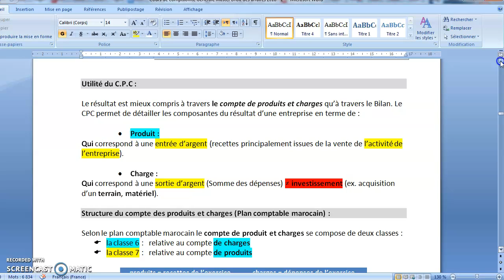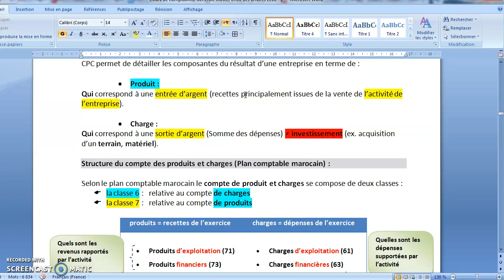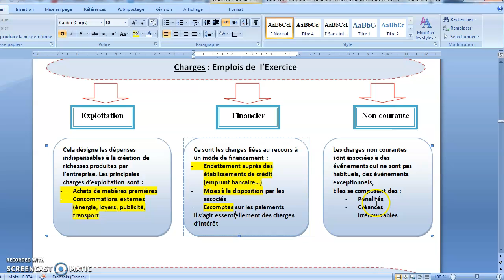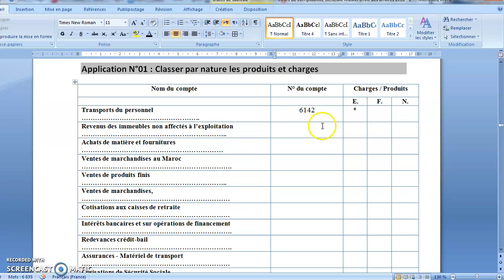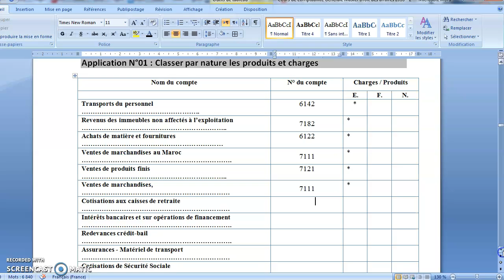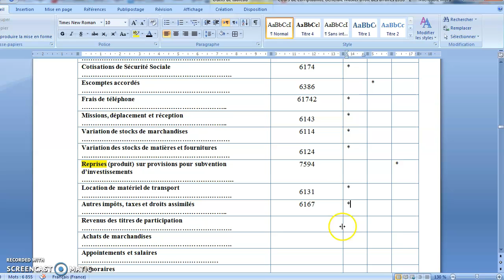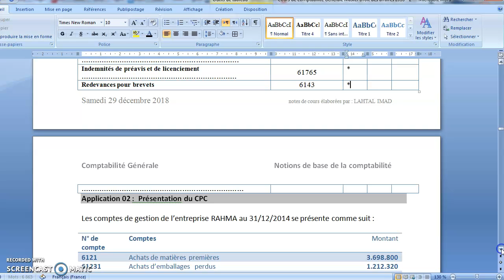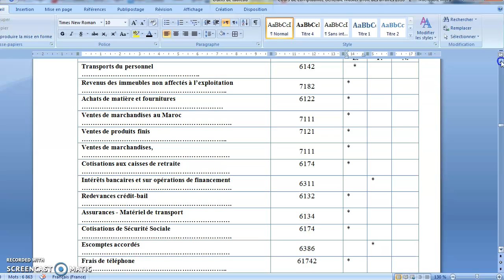C P C vidéo 2 - exercice 1 - classer les comptes entre exploitation, Financier et non courant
dans cette vidéo, un exercice qui permet de classer les comptes selon leur nature,
*   comptes d'exploitation,
*   comptes financiers
*  comptes non courants